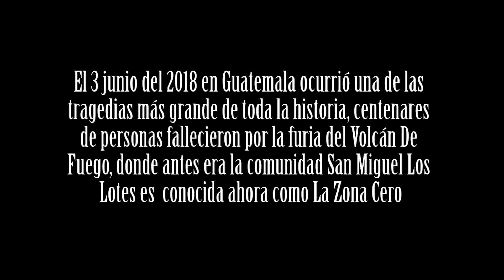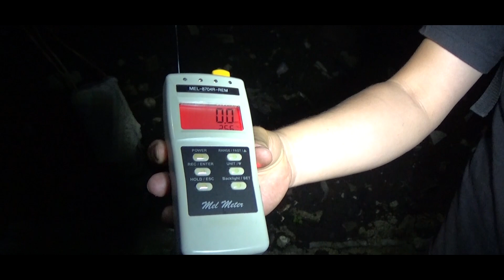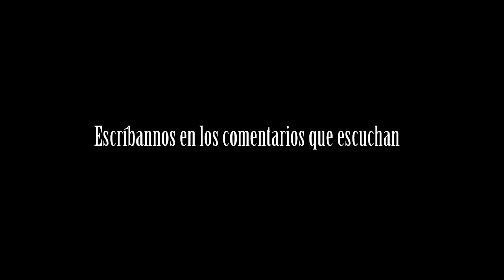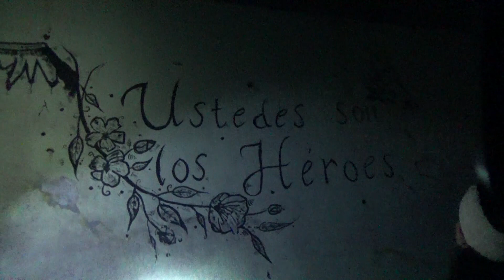SUCESOS EXTRAÑOS EN LA ZONA CERO EL RODEO GUATEMALA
Donaciones

-Investigación de fenómenos paranormales de Guatemala-
- YouTube Guatemala -